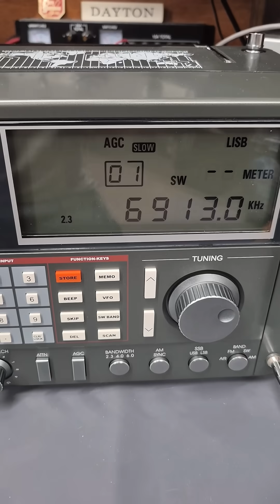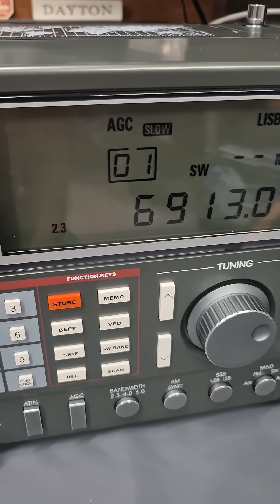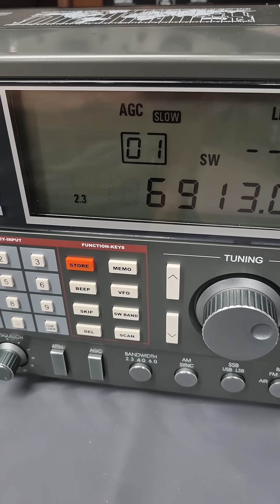Strange radio net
Military Radio net (MARS) station heard on 6913 Mhz USB. Listening on a neat Grundig Satellit 800 shortwave receiver. I have heard the rumors of HF underground low power transmissions. This is the first time I have ran across one on the band. From what I am told they are pretty active 6.9 to 7Mhz. If I catch anything else interesting, I will post it. Hearing this brings back a spark to SWL.